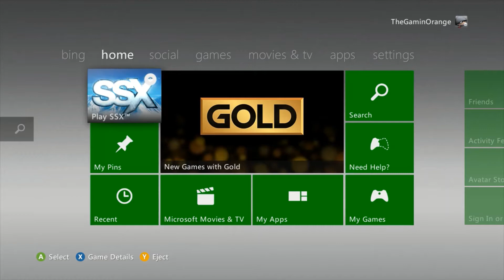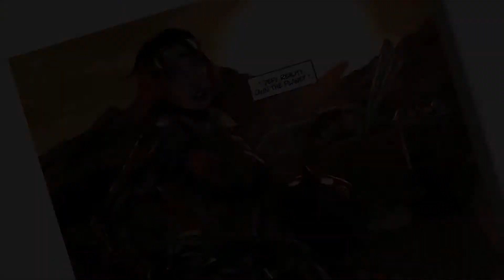The Rockies : Let's play SSX (2012) - #1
Heyo hope you guys had a good Christmas and a happy new year! Today Orange get's to play SSX the 2012 remake personally one of of my favorite games growing up as a child and one of my favorite video game franchise of all time!